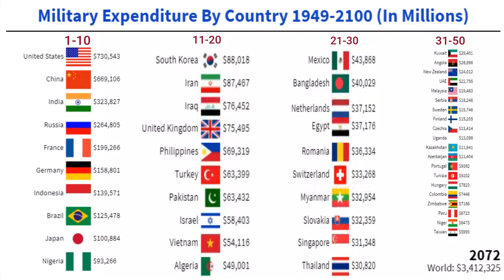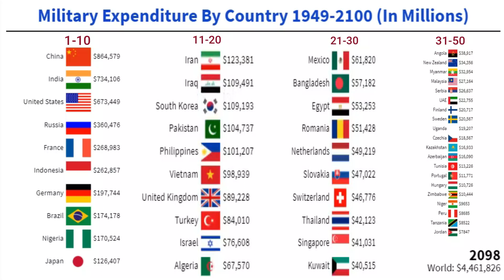Powerful Militaries 2100AD || Top 50 Countries by Military Expenditures 1949-2100AD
In this specific data visualization we have displayed the Powerful Militaries 2100AD || Top 50 Countries by Military Expenditures 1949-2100AD.